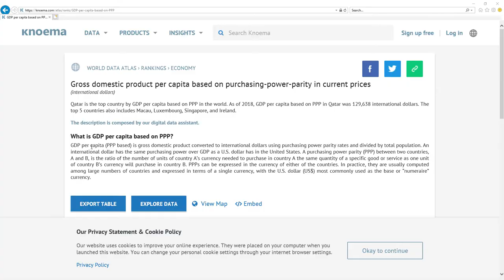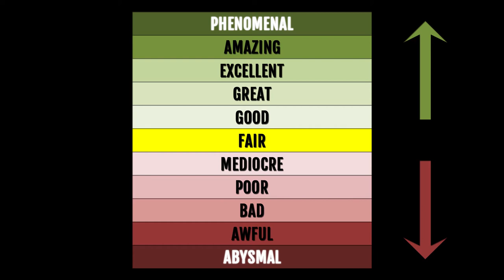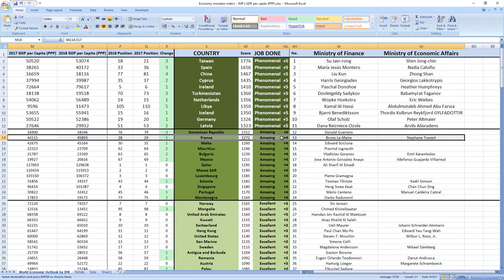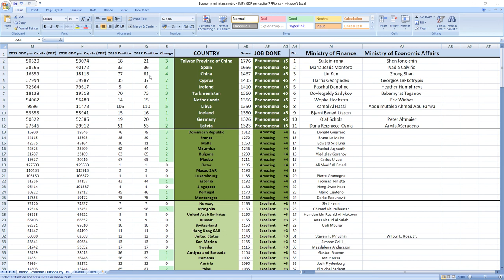France: BRUNO LE MAIRE & STEPHANE TRAVERT how GOOD or BAD they were in 2018? SURPRISING TRUTH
👉 FIND OUT NOW! How GOOD or BAD were France ministers in charge of finance and economy Bruno Le Maire and Stephane Travert in 2018?
⬇️ REVEAL the SECRET ⬇️
SECRETS REVEALED: France ministers related to finance and economy Bruno Le Maire and Stephane Travert in 2018 performed: AMAZING.

TIMESTAMPS:
Metric explanation 0:20
Grades explanation 1:02
Bruno Le Maire and Stephane Travert 2018 performance 1:44
Best ministers 2:33

SUMMARY:
Wanna find out how your ministers in charge of finance and economy Bruno Le Maire and Stephane Travert performed in 2018?

France ministers in charge of finance and economy Bruno Le Maire and Stephane Travert in 2018 performed, drumroll: AMAZING.

France was ranked 29th in 2017 which is high and in 2018 they gained 1 place to 28th place.

So as you can see it's AMAZING job, your ministers are making you richer.

If you now want to see how leader of France president Emmanuel Macron performed in 2018 click the link in top right corner.

Bye